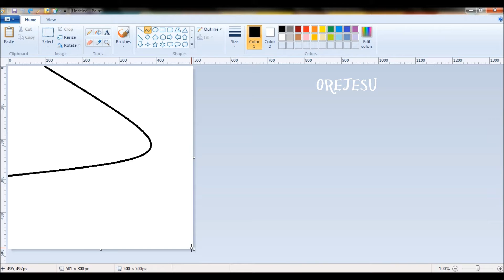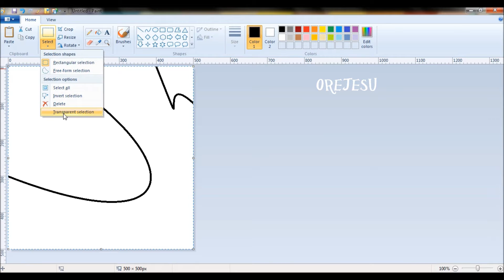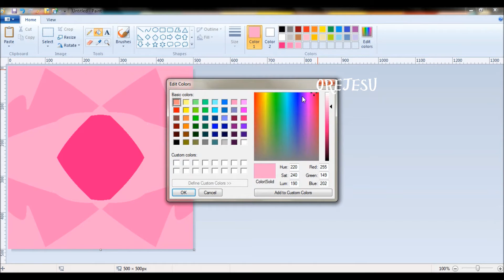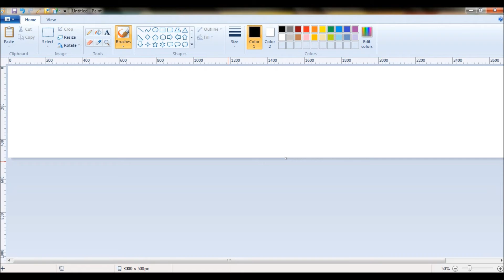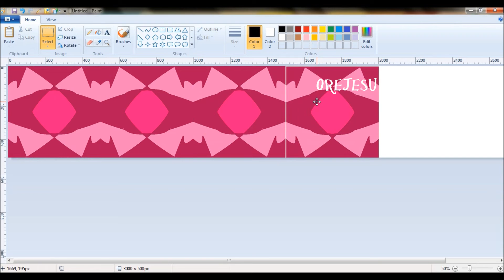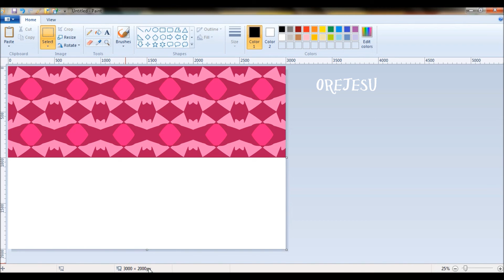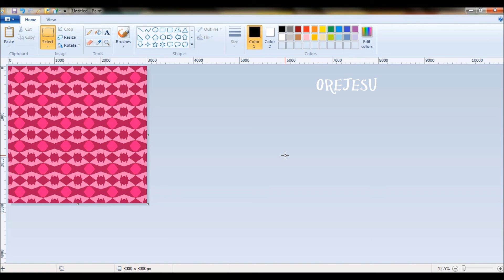Episode 39: How To Make Surface Pattern Designs Using Ms Paint.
These designs can be used to make wallpapers, wall art, fabric/textile designs, carpet designs, wall & floor tiles designs, as home decor designs or on any other surface.